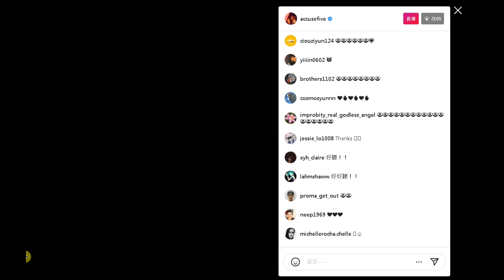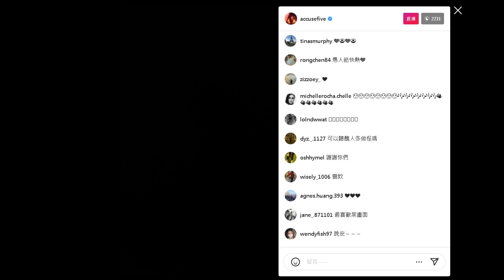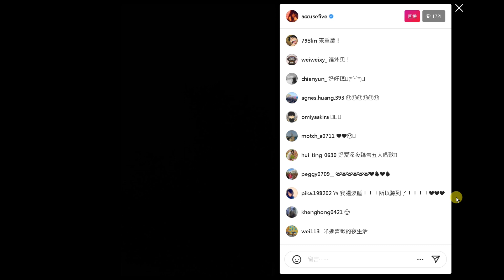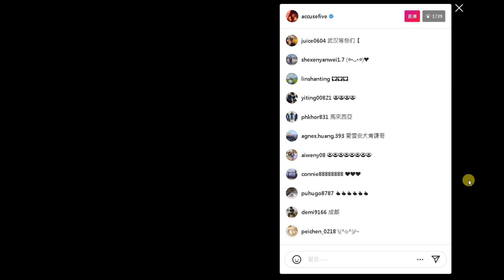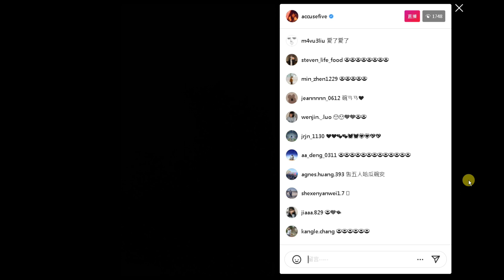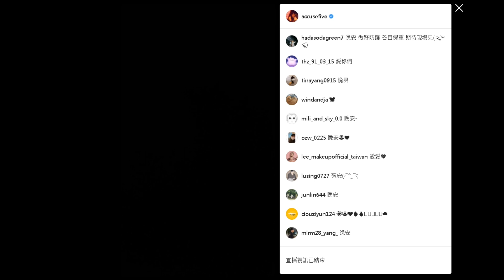111.4.1 黑畫面第一週~告五人~愚人遊戲+短髮妹子+帶我去找夜生活